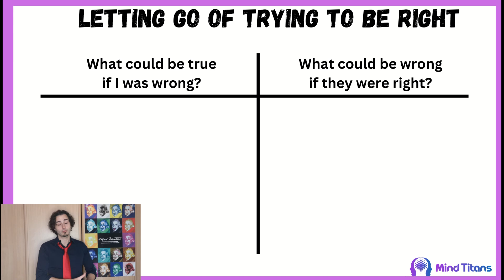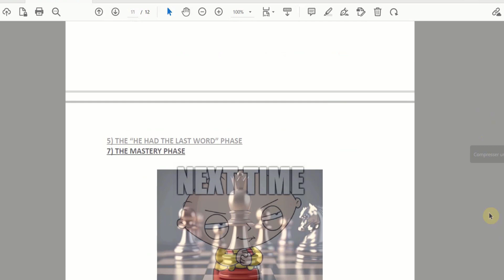How to Let Go of Trying to be Right?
How to let go of trying to be right at all cost and develop healthier communication skills within your relationships every day.